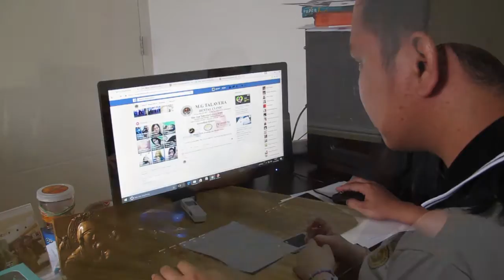Interview with a PR practitioner: Mr. Weson B. Gaytos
COMM7: Public Relations
Preliminary Examination

Submitted by:
Darla Contessa
Ivhe Cariño
Albert Anthony Vera
Jeremiah Fernandez
Gerald Marquez

Submitted to :
Mr Jan Carlo Basuil